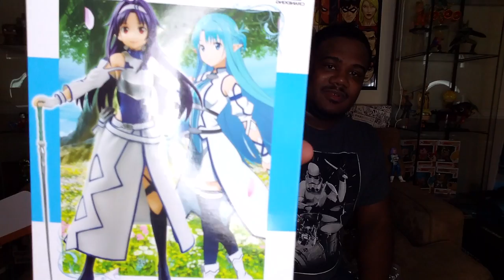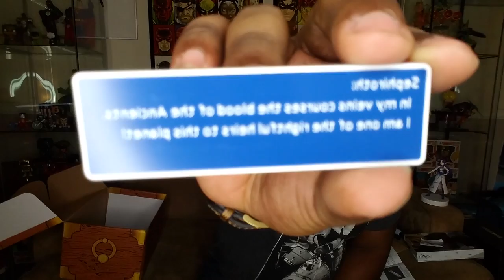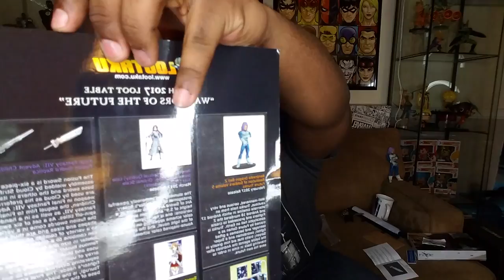Lootaku - March 2017